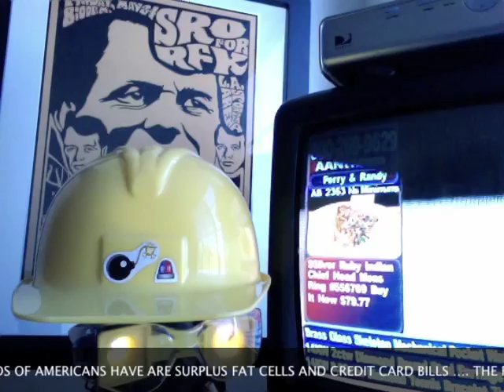Wonkbot Terror Threat Level Alert Arizona Safeway Massacre Edition 2011/01/10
America's least favorite news channel robot.